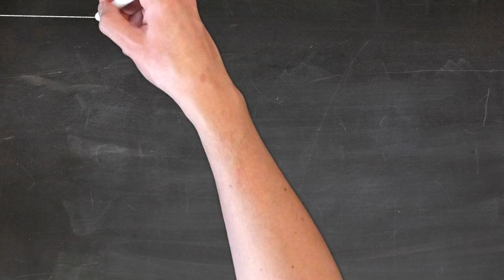Sketch communication free for YouTube Video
Videos without copyright for YouTube
Free videos download
Free video footage
Mixkit
Stock footage
Free stock videos with sound
Pexels video
Free video footage
Pixabay Videos
Pexels video
Free stock footage websites
Mixkit
YouTube free videolibrary
Unsplash video
Free video download
from YouTube
Pixabay Videos
Stock videos free without watermark